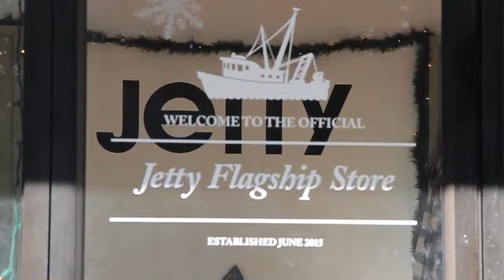Alumni Spotlight Jeremy DeFilippis: Jetty